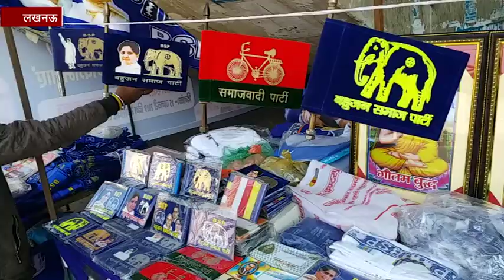आज लखनऊ पहुंचेंगी बसपा सुप्रीमो मायावती, क्या करेंगी साधना सिंह पर पलटवार?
लखनऊ:15 जनवरी को जन्मदिन मनाने के बाद मायावती आज वापस लखनऊ आ रही हैं. बसपा सुप्रीमो मायावती सपा से गठबंधन के बाद पार्टी के जोनल कोऑर्डिनेटरों के साथ बैठक करेंगी. वहीं सपा और बसपा की सामूहिक चुनावी रणनीति पर भी चर्चा होगी.